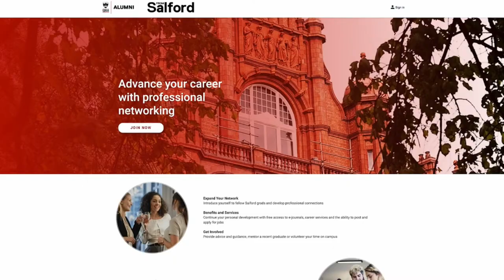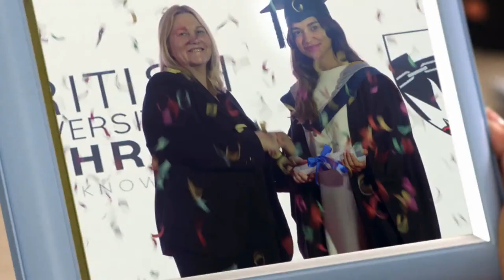BRITISH UNIVERSITY OF BAHRAIN GRADUATION 2021